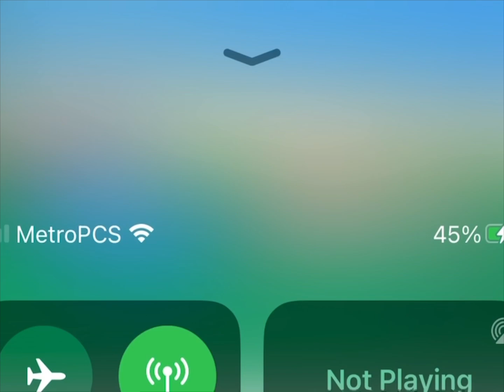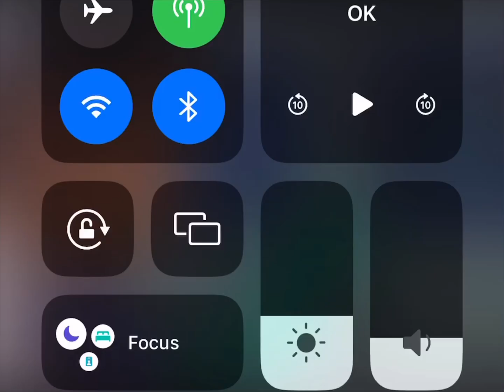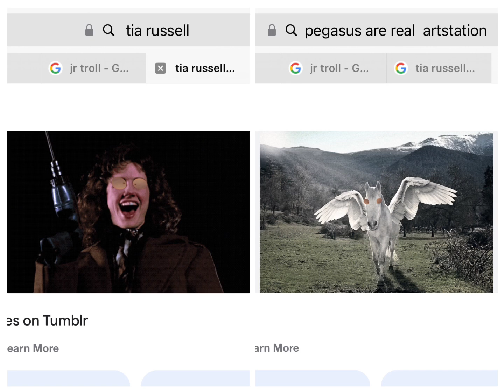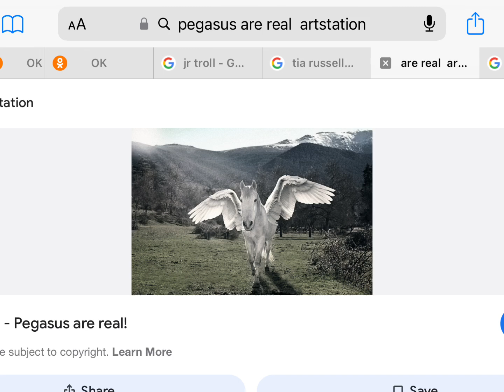Fat in my head King and baby head phones dog lab dog mask breath Tia and Pegasus tri star ￼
Music video & dance & scream